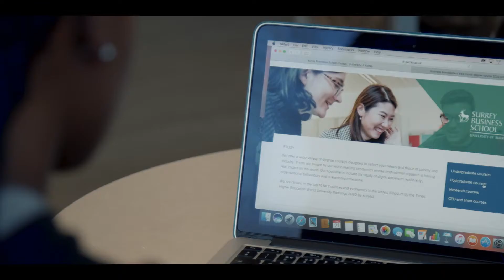Surrey Business School Placements | University of Surrey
Meet Surrey Business School students Teegan Zacharias, Cecilia Incarnati and David Helmore as they share insights into their professional training year at Microsoft and Commodity Appointments.

Find out more about Professional Training Placements at University of Surrey